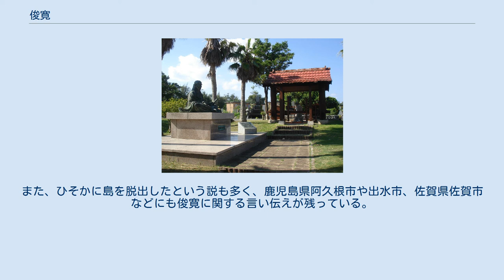俊寛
俊寛の墓（喜界島） 俊寛（しゅんかん、康治2年（1143年） - 治承3年3月2日（1179年4月10日））は平安時代後期の真言宗の僧。
僧位の「僧都」を冠して俊寛僧都（しゅんかん そうず）と呼ばれることも多い。
 村上源氏の出身で、父は木寺（仁和寺院家）の法印寛雅、母は宰相局（源国房の娘で八条院暲子内親王の乳母）。
姉妹に大納言局（八条院女房で平頼盛の妻）。
 後白河法皇の側近で法勝寺執行の地位にあった。
安元3年（1177年）、藤原成親・西光らの平氏打倒の陰謀に加わって鹿ヶ谷の俊寛の山荘で密議が行われた（ただし、『愚管抄』によれば、信西の子・静賢の山荘で密談が行われたとされている）。
だが、密告により陰謀は露見し、俊寛は藤原成経・平康頼と共に鬼界ヶ島（薩摩国）へ配流された。
（鹿ケ谷の陰謀） 『源平盛衰記』によると、藤原成親は松の前・鶴の前という二人の殿上童を使って、俊寛を鹿ケ谷の陰謀に加担させたという事になっている。
松の前は美人だが愛情の足りない女で、鶴の前は不美人だが愛情に溢れた女であった。
成親がこの二人に俊寛の酒の相手をさせた所、鶴の前に心をよせて女児を生ませた。
すっかり鶴の前に心を奪われた俊寛は、謀反に加担する事を同意したのだ、という。
 『平家物語』によると、鬼界ヶ島に流された後の俊寛ら三人は望郷の日々を過ごし、成経と康頼は千本の卒塔婆を作り海に流すことを発心するが、俊寛はこれに加わらなかった。
やがて、一本の卒塔婆が安芸国厳島に流れ着く。
 これに心を打たれた平清盛は、高倉天皇の中宮となっている娘の徳子の安産祈願の恩赦を行う。
 翌治承2年（1178年）に船が鬼界ヶ島にやって来るが成経と康頼のみが赦されており、俊寛は謀議の張本人という理由から赦されず島に一人とり残された。
俊寛は絶望して悲嘆に暮れる。
 翌治承3年（1179年）、俊寛の侍童だった有王が鬼界ヶ島を訪れ、変わり果てた姿の俊寛と再会した。
有王から娘の手紙を受け取った俊寛は死を決意して、食を断ち自害した。
有王は鬼界ヶ島より俊寛の灰骨を京へ持ち帰った。
 俊寛が流された鬼界ヶ島の場所については、鹿児島県鹿児島郡三島村の硫黄島と、鹿児島県大島郡喜界町の喜界島には俊寛の墓と銅像、長崎県長崎市の伊王島に墓があり、諸説ありはっきりしていない。
なお、硫黄島にはかつて俊寛旧邸宅跡の碑が残されていた。
また、ひそかに島を脱出したという説も多く、鹿児島県阿久根市や出水市、佐賀県佐賀市などにも俊寛に関する言い伝えが残っている。